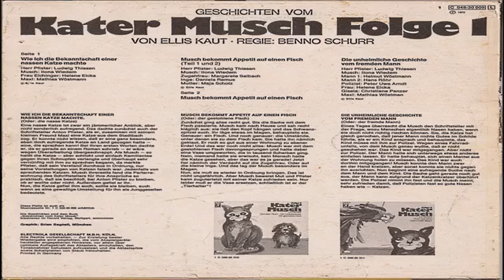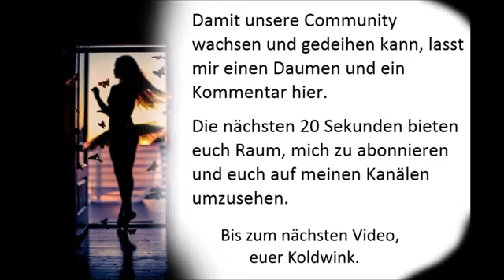GESCHICHTEN VOM KATER MUSCH - DER FREMDE MANN; ELLIS KAUT, ILONA WIEDEM (Hörspiel, Märchen, Hörbuch)